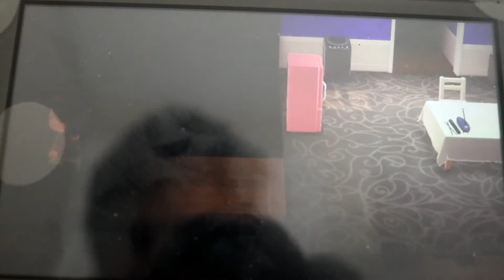animal crossing Welcome to my home